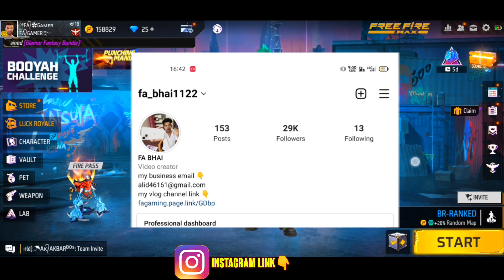CLAIM NEW PET😳 | FREE PET NEW EVENT 3 OCTOBER 2022 | FREE FIRE NEW EVENT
CLAIM NEW PET😳 | FF NEW EVENT 3 OCTOBER 2022 |  | FREE FIRE NEW EVENT

new pet
claim new pet
free pet
new Emote
new event
new faded wheel event
evo gun skin
new moco store event
new event in free fire
free fire 3 October new event
free fire tonight update 3 October
Tonight update
Fa gamer

1. Garena free fire Indonesia live
2. Garena free fire Brazil live
3. Garena free fire India live
4. Garena free fire Brasil live
5. Garena free fire Singapore live
6. Garena free fire Thailand live
7. Garena free fire Vietnam live